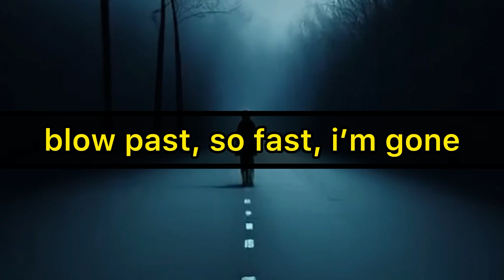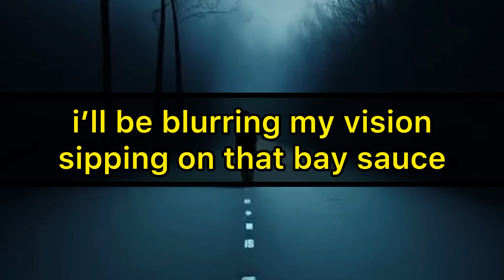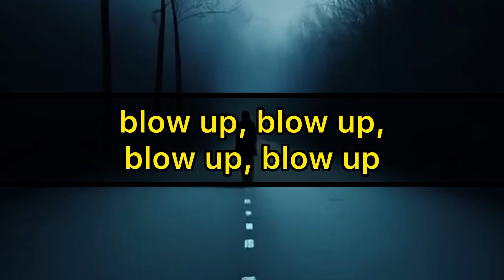Neffex - Take Off (Lyrics)